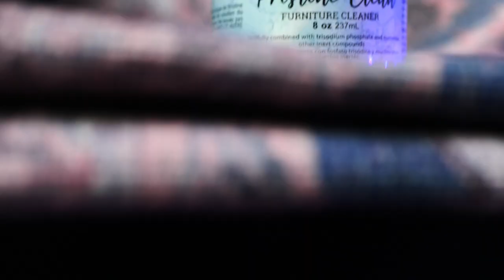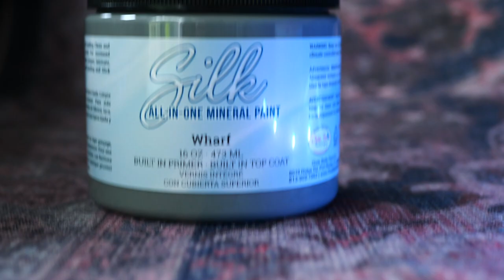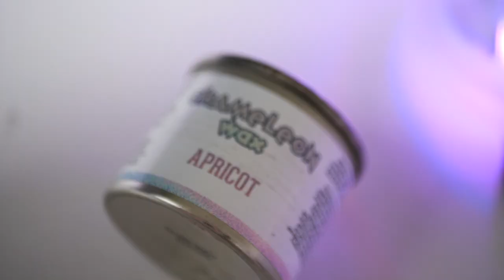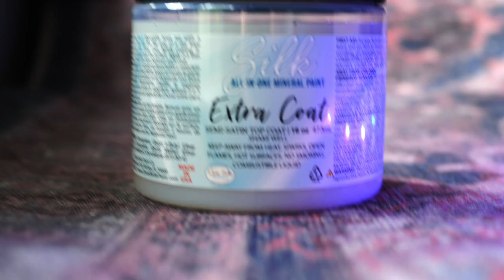How to Blend Silk Paint on Furniture│Beginner Friendly│Silk Paint, Gemstone Mousse, DIY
In this tutorial we will be working on a stunning vanity and transform it into an elegant and precious piece of furniture with the help of Silk Paint and Gemstone Mousse in Amber from Dixie Belle Paint Company. We named this piece ‘Mademoiselle’…